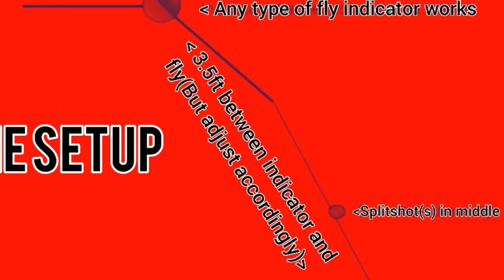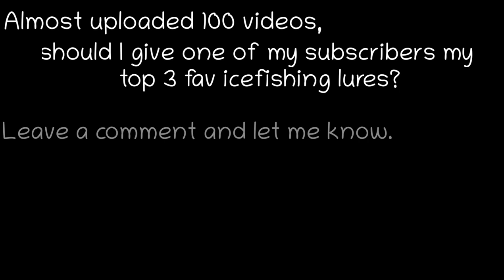Indicator Down! (The bite was ON FIRE)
Probably the most fish I have caught in one outing all season! Tight lines.